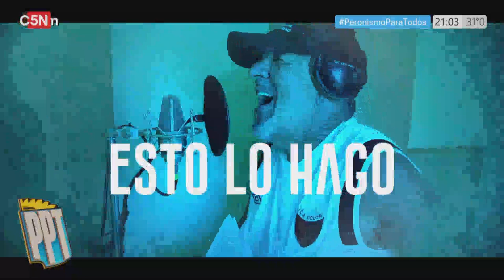Pueblo y Peronismo, por Dadi: "esto lo hago pa' divertirme"